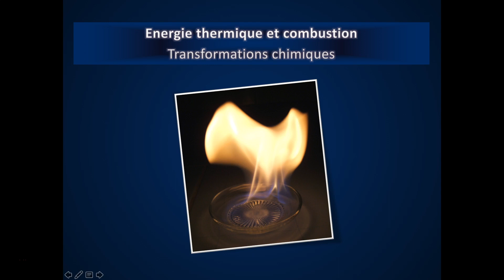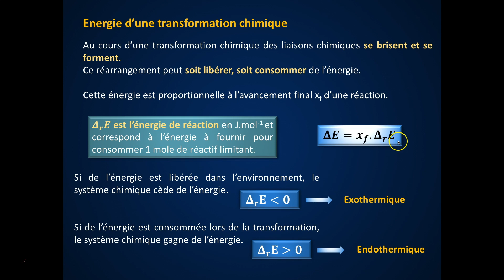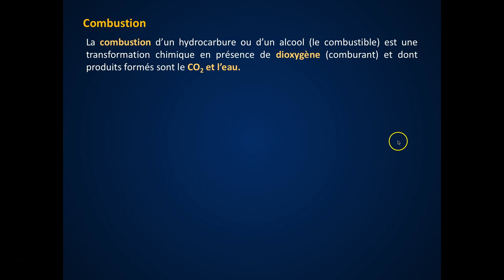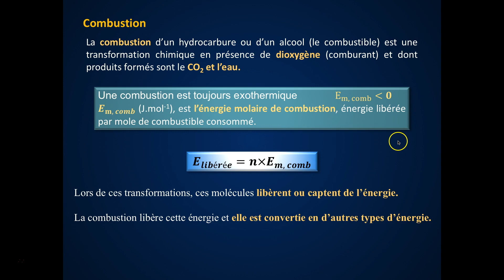Energie thermique - Transformation chimique et combustion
Cours 1ère S - Physique-Chimie
Energie thermique